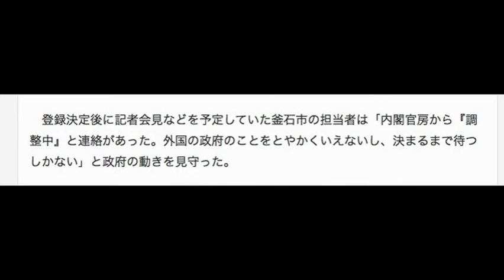明治遺産 候補地、驚きと落胆「何でこんなことに」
韮山反射炉の世界遺産登録発表の延期に伴い、パブリックビューイングが中止された＝４日午後、静岡県伊豆の国市の韮山文化センター　（宮崎瑞穂撮影）（写真：産経新聞）
　世界遺産委員会で４日に予定されていた「明治日本の産業革命遺産」の登録審査が持ち越されたことを受け、登録決定の連絡を待っていた各候補地に驚きと落胆の声が広がった。日韓協議の難航が延期理由とされ、韓国へのいらだちをぶつける声も出た。

　「官営八幡製鉄所」がある北九州市。市職員らが登録決定に向けパブリックビューイング（ＰＶ）の準備を進めていたところへ審査延期の情報が飛び込み、現地のドイツに派遣した職員と連絡を取るなど情報収集に追われた。

　「製鉄所に残る記録では韓国が問題視するような朝鮮半島出身者の『強制徴用』の実態は確認できず、国のスタンスも同じだと考えている」と市の広報担当。いずれにせよ、市としては歴史認識をうんぬんする立場になく、議論の行方を見守るしかないとしている。

　「三菱長崎造船所」や「端島炭坑」（通称・軍艦島）がある長崎市も「『徴用』などの歴史認識に関しては自治体の問題ではなく国の問題」（世界遺産推進室担当者）との立場を強調。「先日の日韓外相会談を受けて事態が進展すると期待していたので、ここにきての紛糾には正直不安を感じている」と担当者は本音を漏らした。

　江戸幕府が大砲鋳造のため建設した「韮山反射炉」がある静岡県伊豆の国市。「韮山反射炉の世界遺産登録を支援する会」理事長の渡辺解太郎さん（７７）は「韓国は一体何がしたいのか、理解に苦しむ。反射炉を世界遺産にするために、あらゆる努力をしてきた。もし妨害しているのであれば、許されないことだ」と怒りをにじませた。